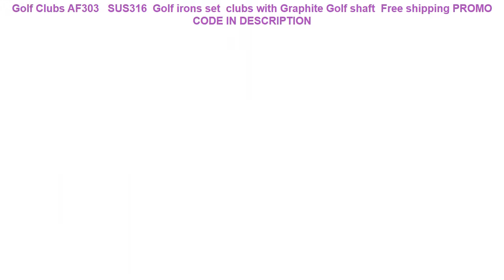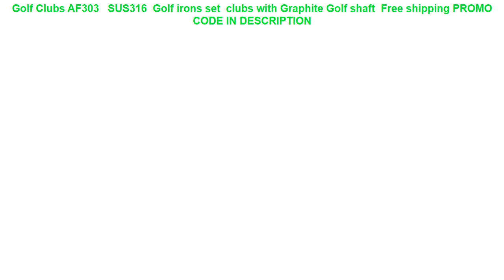Recenzja Golf Clubs AF303 SUS316 Golf irons set clubs with Graphite Golf shaft Free shipping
Golf Clubs AF303   SUS316  Golf irons set  clubs with Graphite Golf shaft  Free shipping